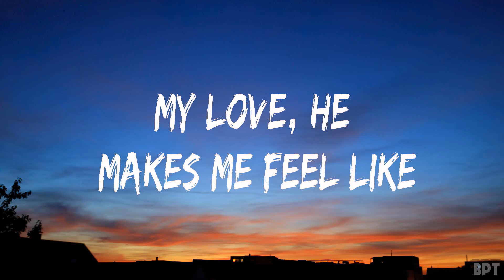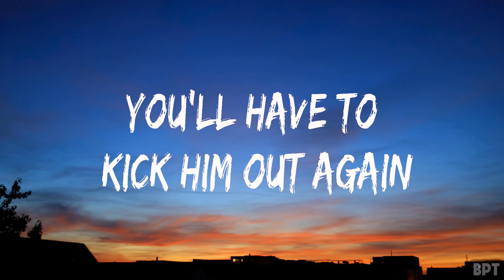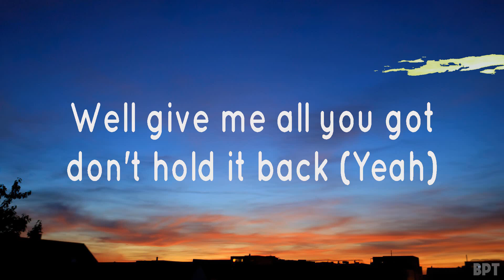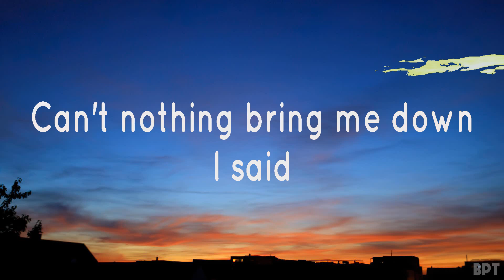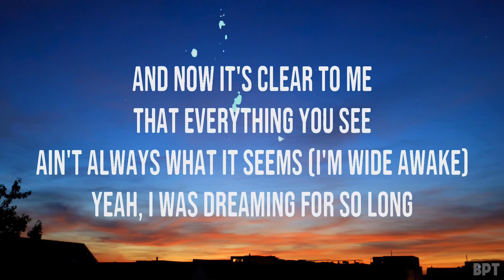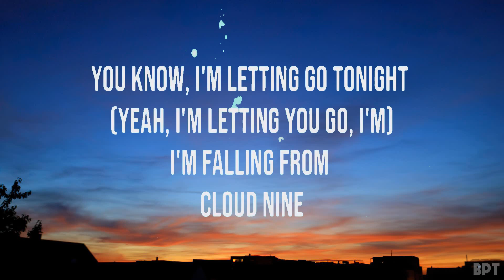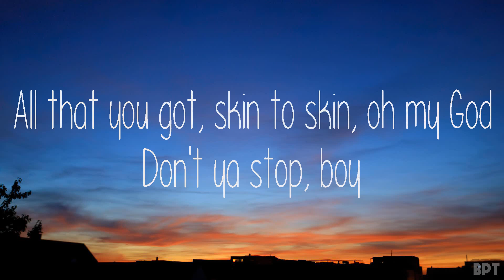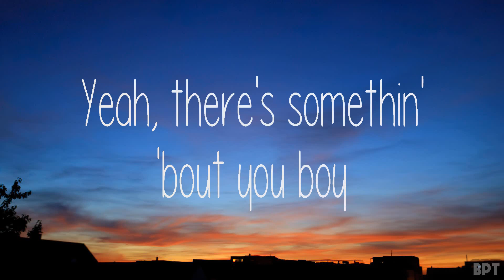Dua Lipa ~ New Rules # lyrics # Happy, Wide Awake, Dangerous Woman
1. Dua Lipa - New Rules
2. Pharrell Williams - Happy
3. Katy Perry - Wide Awake
4. Ariana Grande - Dangerous Woman